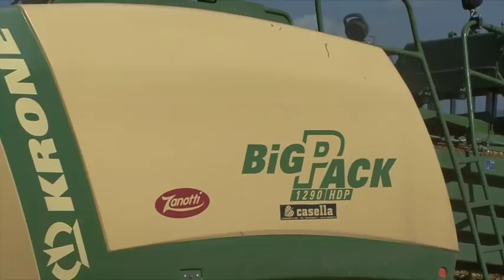fendt 939 con krone big pack 1290 hdp e telescopico claas scorpion 2017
Questo video riguarda pressatura e raccolta paglia